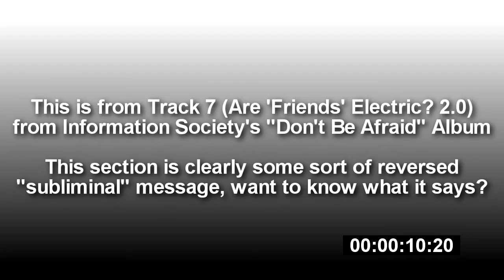Hidden message in Information Society song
That's some sinister stuff there!